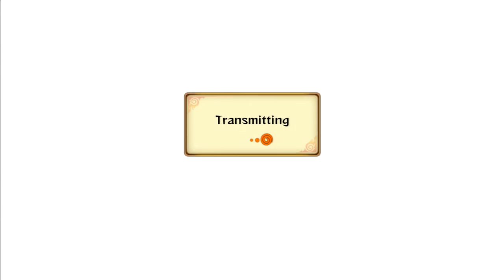Naruto Storm Revolution : Such A Random - Live Ranked Ep. 67